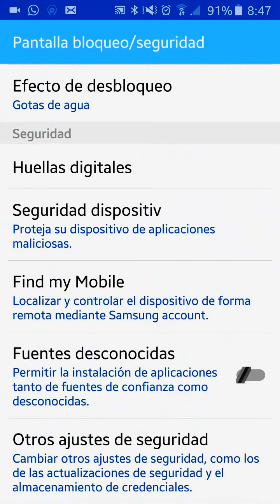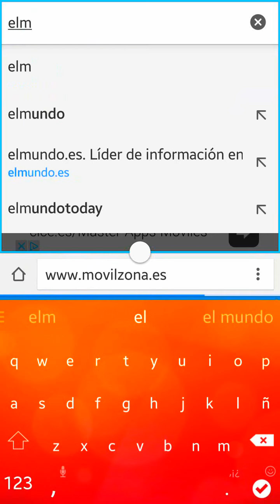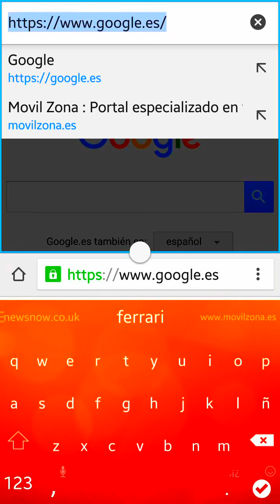CAF Chromium para Snapdragon instalación y comparativa contra Chrome